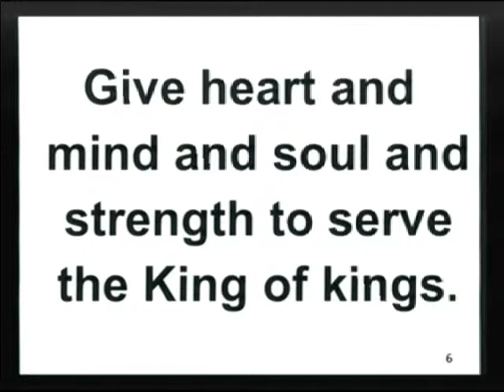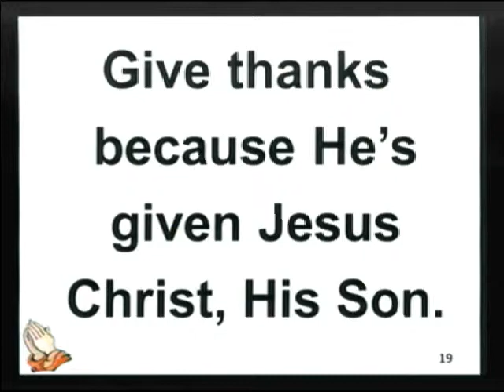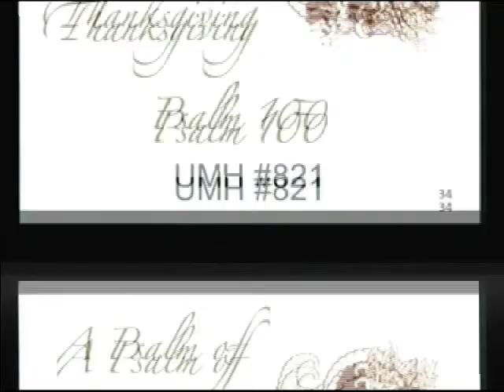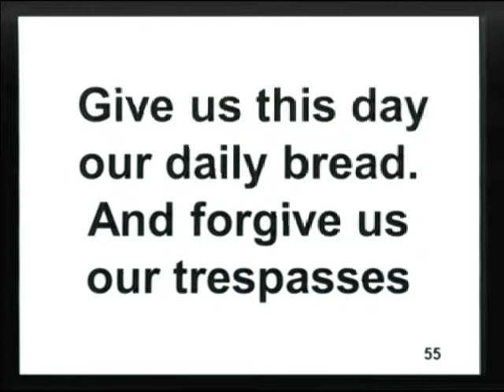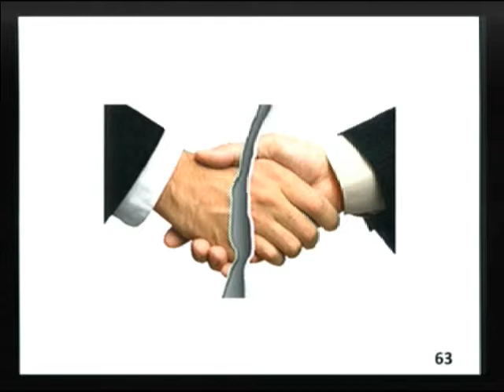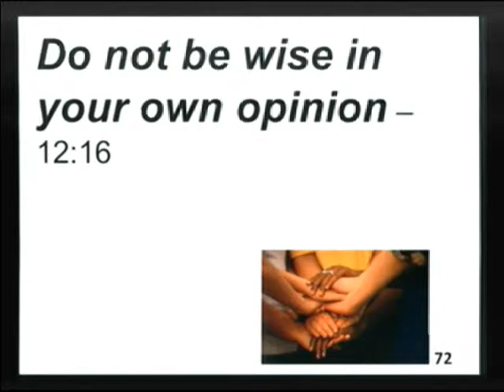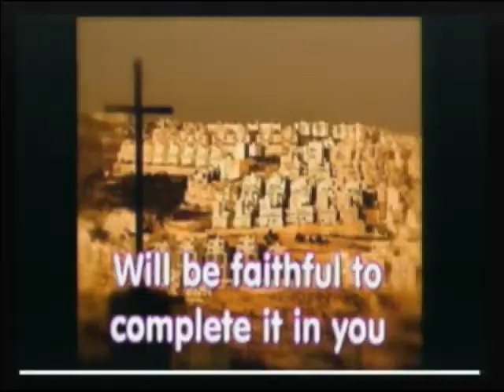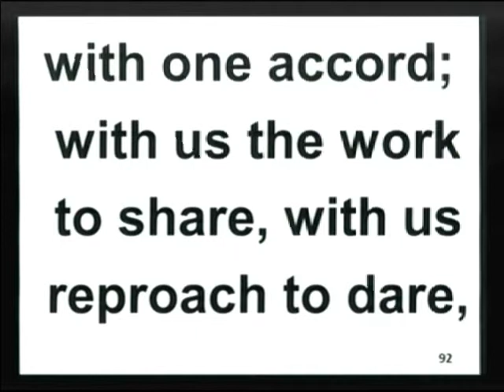11-15-15 Partners in the Gospel by Pastor Bridget Dowdy & Prayer for Thanksgiving with Evelyn Hicks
11-15-15 Partners in the Gospel by Pastor Bridget Dowdy and Prayer for Thanksgiving with Evelyn Hicks - Captured Live on Ustream